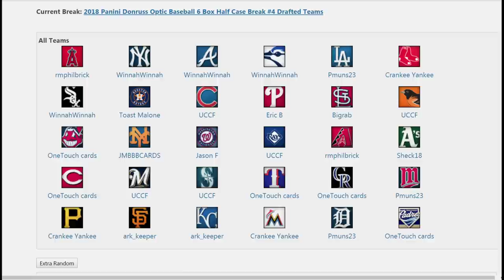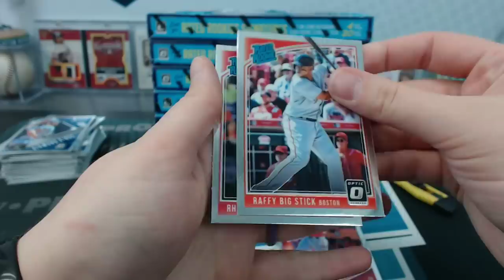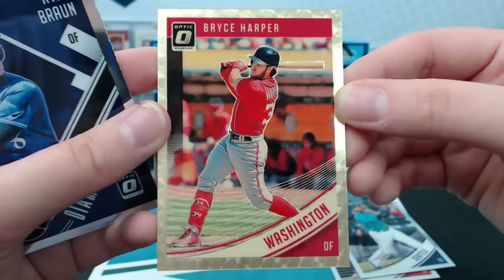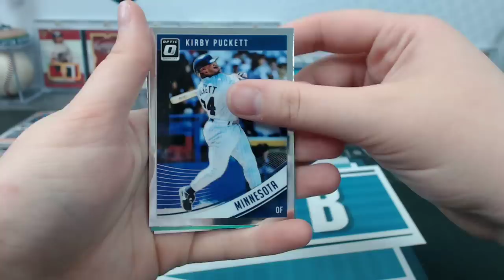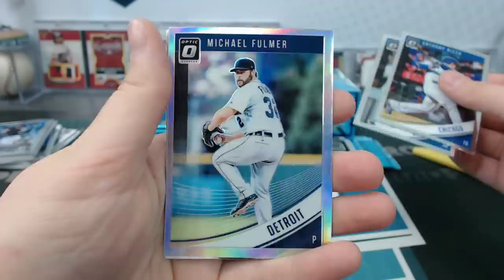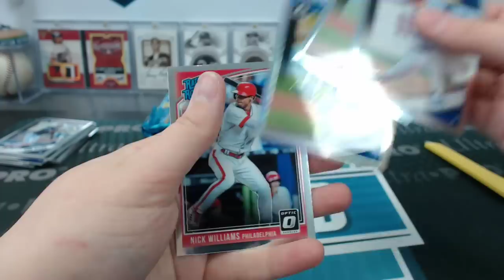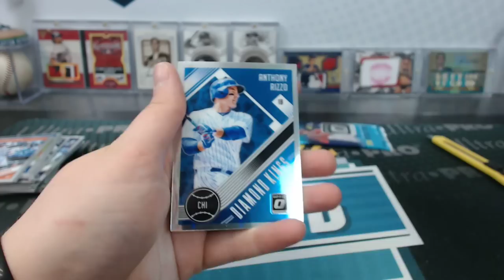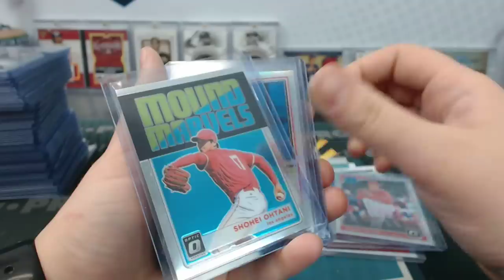2018 Panini Donruss Optic Baseball 6 Box Half Case Break #4